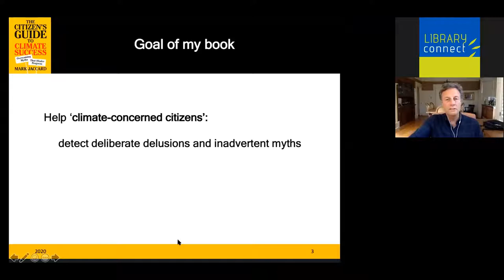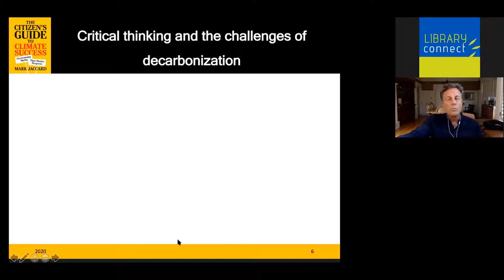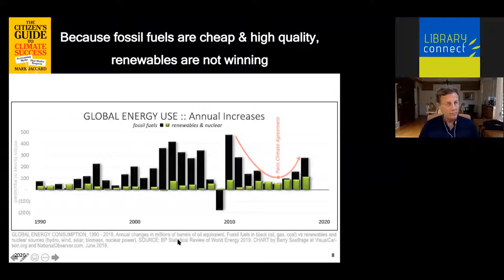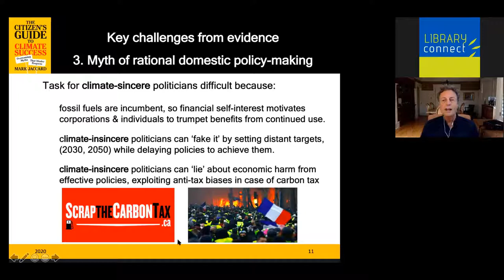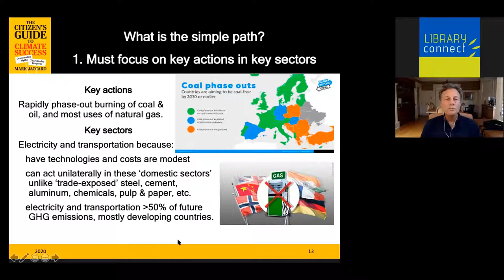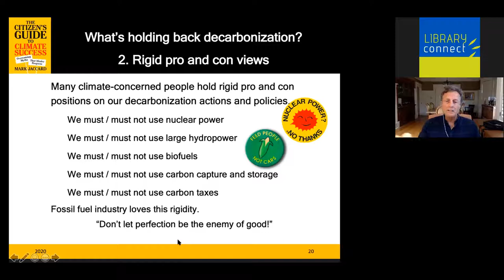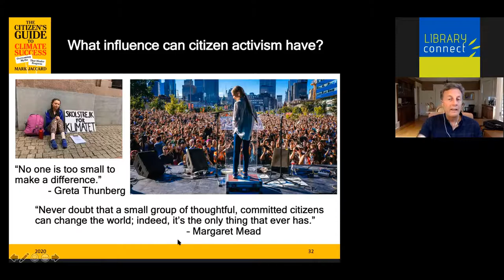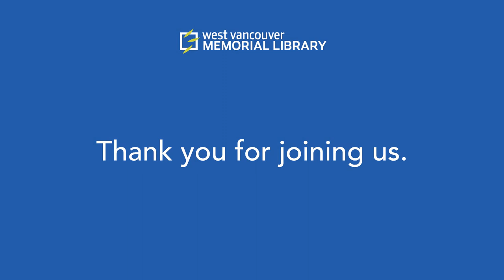The Citizen's Guide to Climate Success presented by Mark Jaccard - West Vancouver Memorial Library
Climate change is causing lasting and devastating problems for our world right now. As a hub for information and community-building, the Library is a critical part of the response to this emergency. Climate Future is a community-driven initiative to share knowledge, inspire action and—collectively—change the world for the better by reducing local emissions.

Join SFU Professor and author Mark Jaccard to find out what actions you can take to prevent extreme climate impacts.

Mark Jaccard is Distinguished Professor in Simon Fraser University's School of Resource and Environmental Management and author of The Citizen's Guide to Climate Success: Overcoming Myths That Hinder Progress.